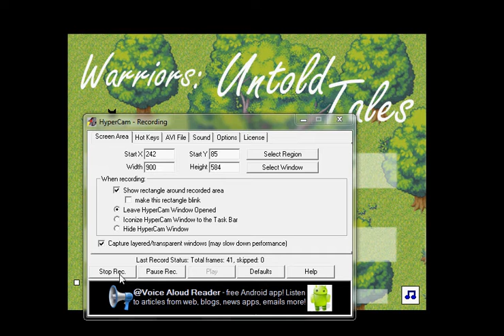Warriors Untold tales Quest to unlocking everything #1 - Spider attacks!